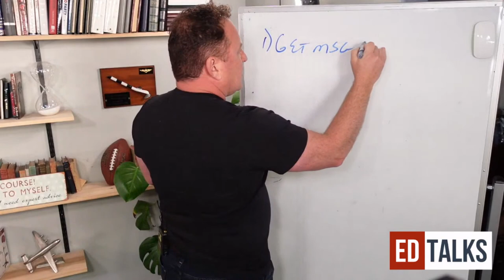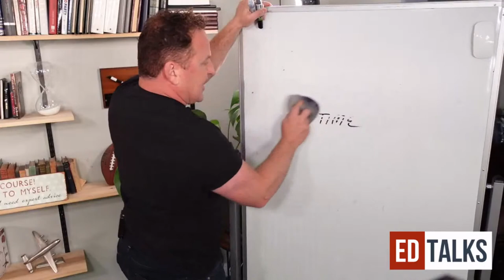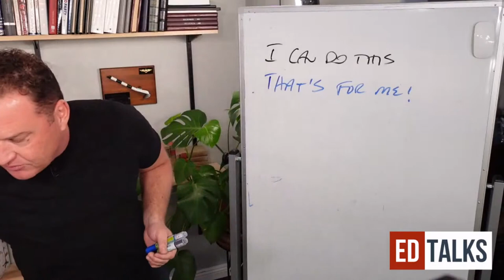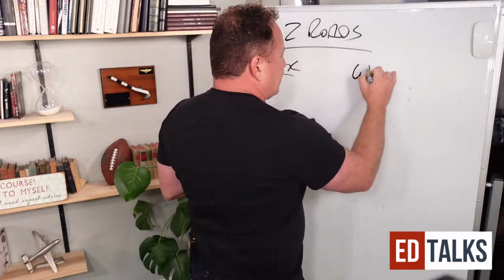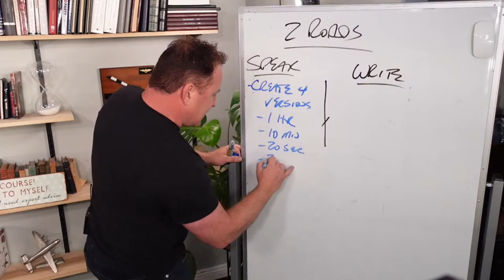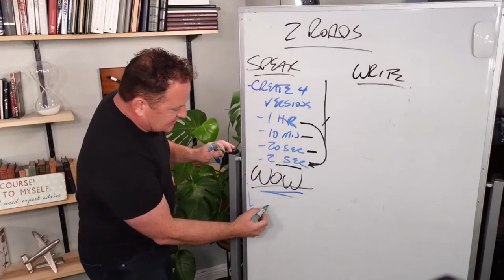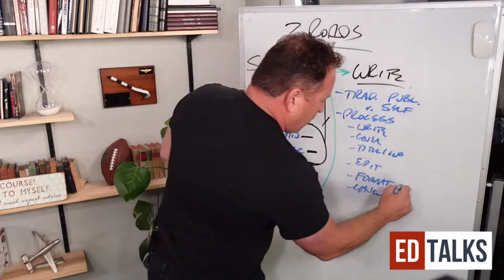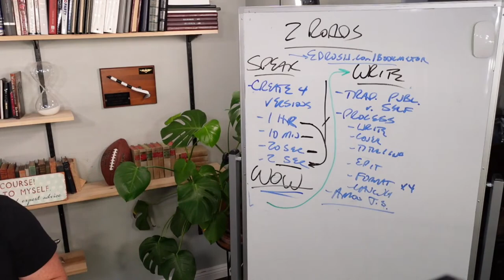How to Share Your Message with the World (EdTalks LIVE Ep 114 with Fighter Pilot Ed Rush)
I know times are tough.

That’s why I urge you to join me right now on the show people are calling “The Most Positive Place on the Planet.”

Time Stamps:
0:00 - You Have A Message To Share
1:31 - Your Message Is Unique - So Don’t Be A Copy
2:09 - When Would NOW Be A Really Great Time To Share It
4:08 - Getting Perspective
6:00 - Your Voice Is Necessary
10:28 - Share Tip #1: Get Your Message By Sharing Your Message
12:19 - Start with Committing To Two Things
18:23 - Tip #2: Make Your Message Easy To Understand & Implement
19:01 - People Are Thinking: Can I Do This Now?
19:58 - That’s For Me!
23:41 - The Power of Repackaging
24:00 - Examples of Repackaging
28:40 - Tip #3: Speak It First or Write It First
28:52 - The Two Content Road Strategy
35:04 - Create Four Versions For Speaking
39:42 - Tip #4: The Livestreaming & Social Platform Route
42:21 - Tip #5: The Book Publishing Route
49:07 - The Amazon Jet Stream
54:00 - The Light is Brightest In The Dark